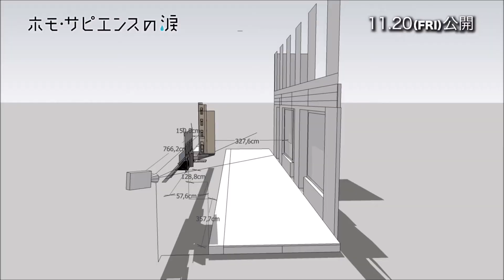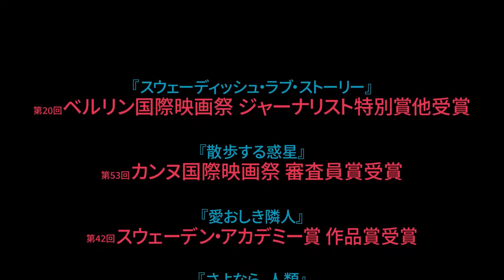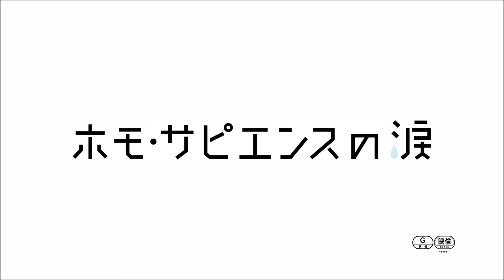『ホモ・サピエンスの涙』メイキング映像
さよなら、人類」などで知られるスウェーデンの奇才ロイ・アンダーソンが、時代も性別も年齢も異なる人々が織りなす悲喜劇を圧倒的映像美で描き、2019年・第76回ベネチア国際映画祭で銀獅子賞（最優秀監督賞）を受賞した作品。この世に絶望し信じるものを失った牧師、戦禍に見舞われた街を上空から眺めるカップル、これから愛に出会う青年、陽気な音楽にあわせて踊る若者……。アンダーソン監督が構図・色彩・美術など細部に至るまで徹底的にこだわり抜き、全33シーンをワンシーンワンカットで撮影。「千夜一夜物語」の語り手シェヘラザードを思わせるナレーションに乗せ、悲しみと喜びを繰り返してきた不器用で愛おしい人類の姿を万華鏡のように映し出す。

第76回ヴェネチア国際映画祭 銀獅子賞（最優秀監督賞）
出演：マッティン・サーネル、タティアーナ・デローナイ、アンデシュ・ヘルストルム
監督・脚本：ロイ・アンダーソン（『散歩する惑星』『さよなら、人類』）　撮影：ゲルゲイ・パロス
2019年／スウェーデン＝ドイツ＝ノルウェー／カラー／76分／ビスタ／英題：ABOUT ENDLESSNESS／原題：OM DET OÄNDLIGA
後援：スウェーデン大使館　提供：ビターズ・エンド、スタイルジャム　配給：ビターズ・エンド
© Studio 24